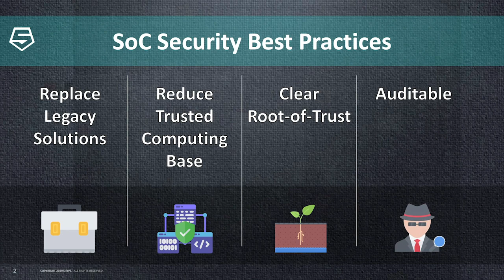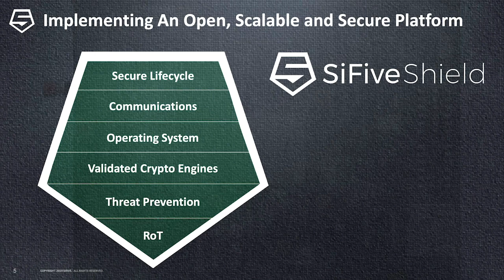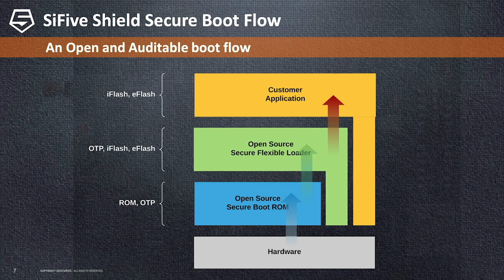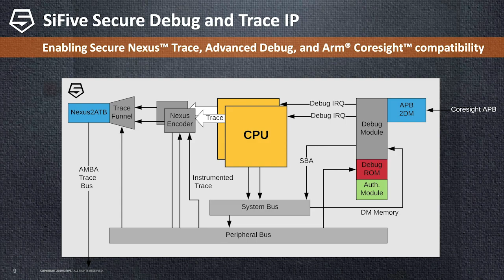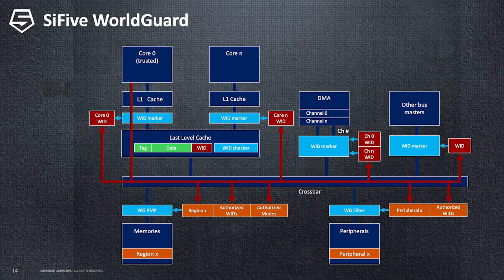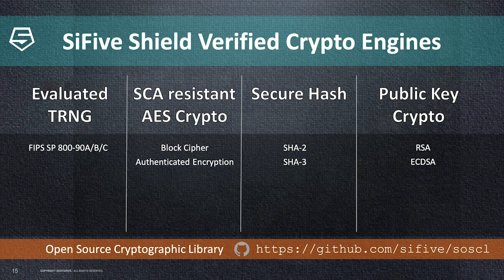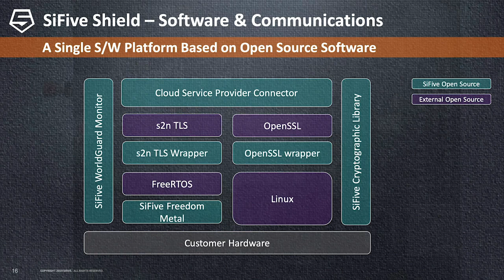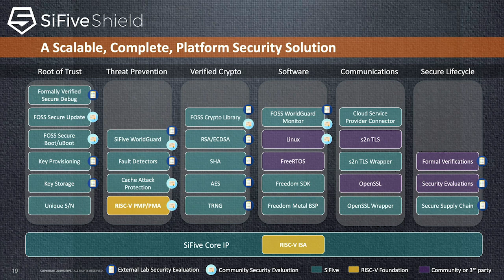RISC-V Summit 2019: 20 The Open Secure Platform Architecture of SiFive Shield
Dany Nativel – Security Director, SiFive

Ruby Sponsor SiFive presents: The Open Secure Platform Architecture of SiFive Shield

RISC-V Summit - December, 2019 - San Jose, California USA